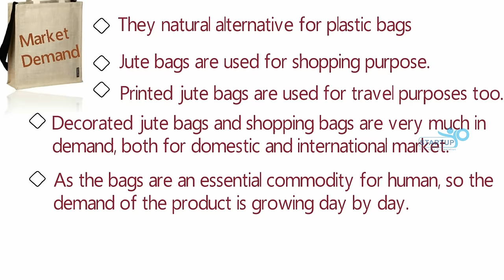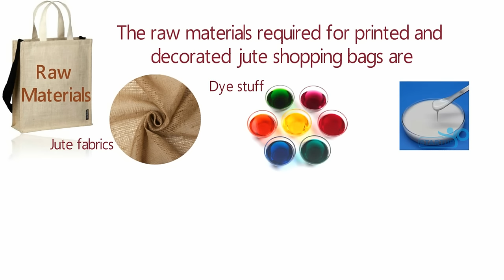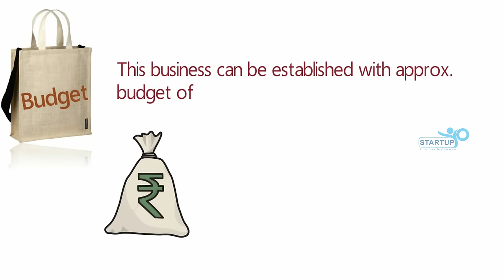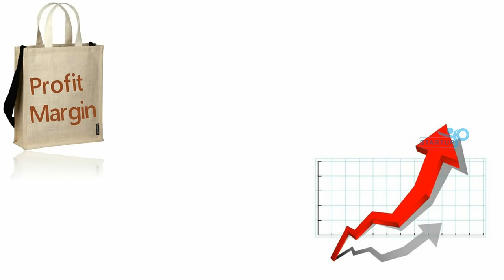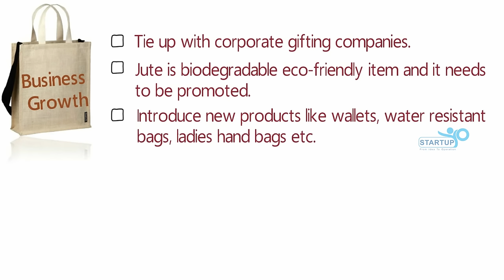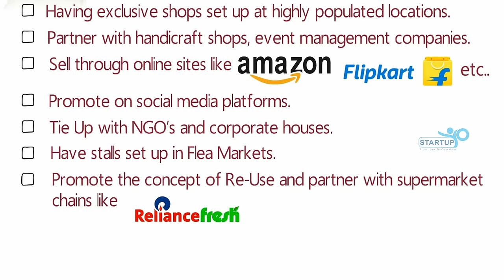Jute Bag Making Business | StartupYo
Jute Bag Making Business

🌱 If you've ever dreamt of owning a business that combines creativity, sustainability, and profitability, then you're in the right place. In today's video, we're going to explore the ins and outs of starting your very own 👜 jute bag-making business.
🚀Starting a jute bag-making business isn't just about profits; it's about contributing to a more sustainable future. Whether you're a seasoned entrepreneur or just starting your journey, this video will provide you with valuable insights to embark on your jute entrepreneurship with confidence.